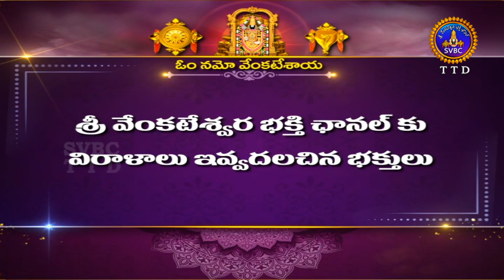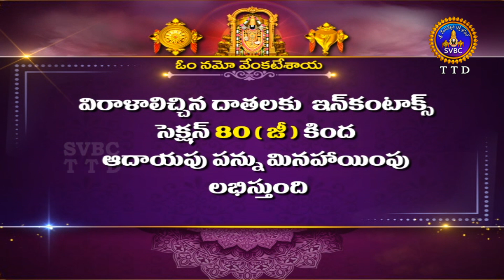శతమానంభవతి || Satamanambhavati || 30-12-2023 || SVBC TTD